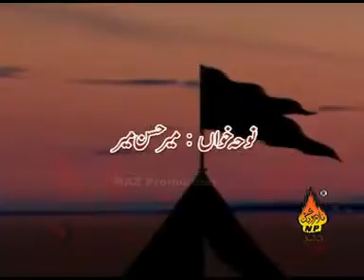Pahlu Bhi Shikasta Hai - Mir Hasan Mir - 2010 پَہلوُ بهى شِكستہ ہے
Mir Hasan Mir  -  Nauha  2010
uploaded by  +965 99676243